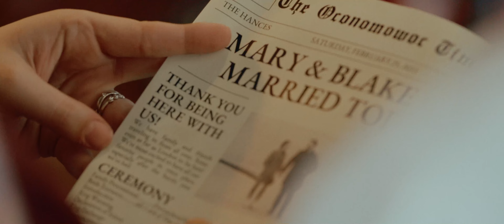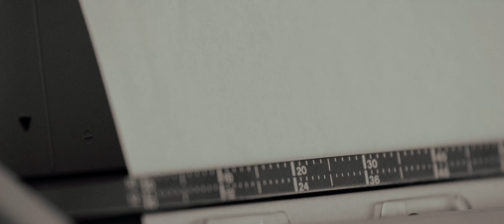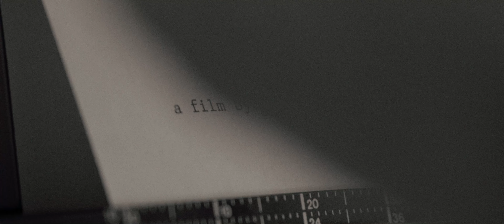Mary & Blake - Gorgeous, Nostalgic, Super 8mm Wedding Film